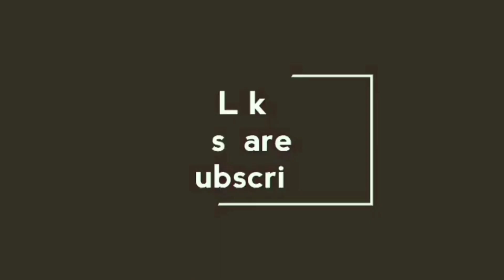ടിഷ്യൂപേപ്പർ കൊണ്ട് ഇതൊക്കെ ചെയ്യാൻ പറ്റുമോ?/paper craft/gcraftsandgworld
Bottle Art Channel Link👇
Old shawl reuse idea💡
Artificial  മയിൽ പീലി
ഇതു പോലൊരു trick മറ്റെവിടെയും നിങ്ങൾകണ്ടി ട്ടു ണ്ടാവില്ല😀😀
ഹായ് ഫ്രണ്ട്സ്😍😍🤗🤗😘😘
കവുങ്ങിൻ ചുവട്ടിലെ പാള ചുമരിൽ വച്ചാൽ എങ്ങനെയുണ്ടാകും
കനകാ ബരപൂവ് ഉണ്ടാക്കിയാലൊ, എന്തുകൊണ്ടെന്ന് നിങ്ങളൊന്നുകണ്ടു നോക്കൂ...
ഇതു പോലൊരു Bottle Art നിങ്ങൾകണ്ടിട്ടില്ല ഉറപ്പ്
ഇതു പോലുള്ള സിമ്പിൾ ക്രാഫ്റ്റ് idea മറ്റെവിടെ കിട്ടും